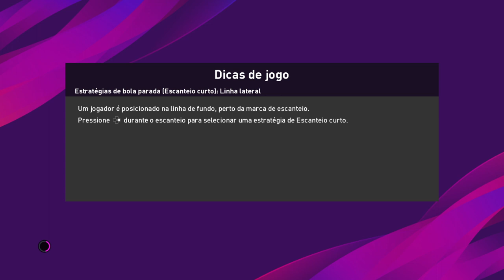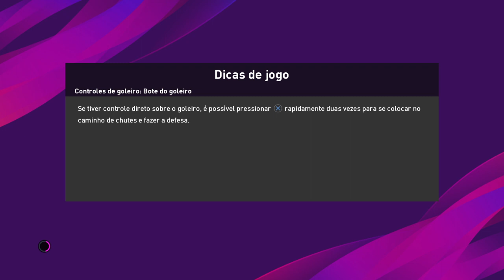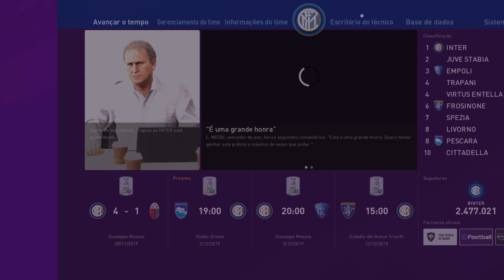Pes 20 - Master Liga - no lenda #13